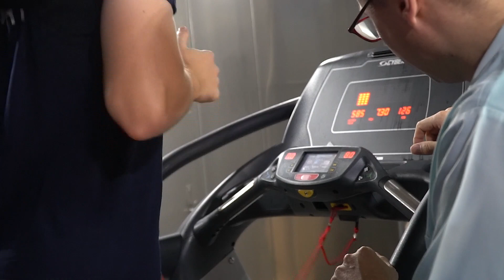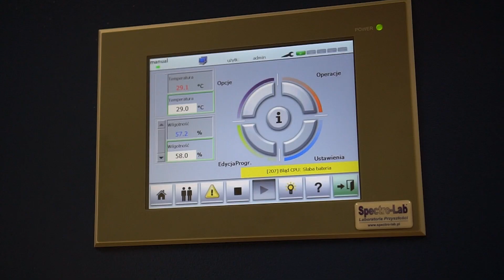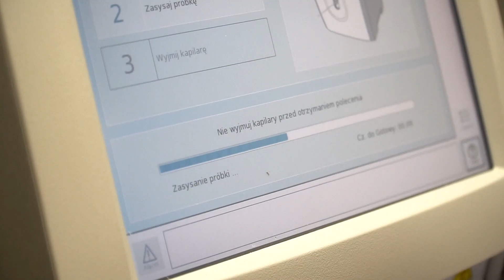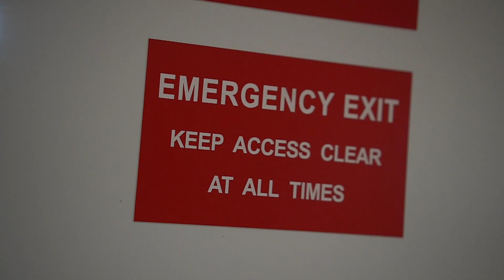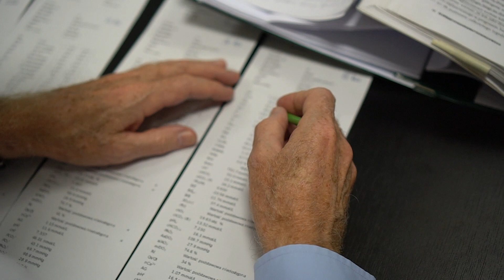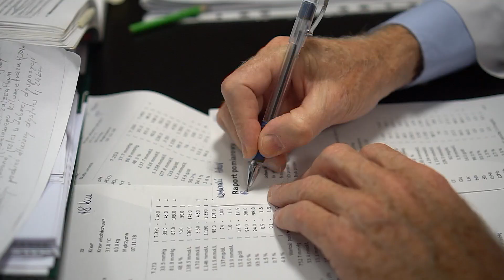Badania AWF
Filia w Białej Podlaskiej AWF w Warszawie  wspólnie z Akademią Wychowania Fizycznego we Wrocławiu realizują projekty finansowane z Narodowego Centrum Nauki:

pn. „Wpływ warunków klimatycznych przewidywanych na Mistrzostwach Świata w Katarze na powtarzane wysiłki maksymalne u piłkarzy nożnych”,

którego celem jest zbadanie zależności pomiędzy zdolnościami do powtarzania wysiłków maksymalnych piłkarzy nożnych, a symulowanymi w komorze klimatycznej warunkami przewidywanymi na Mistrzostwach Świata w Katarze w 2022 roku.

pn. "Wpływ warunków klimatycznych przewidywanych na Mistrzostwach Świata w Katarze na zmiany fizjologiczni-biochemiczne i psychomotoryczne w czasie progresywnego wysiłku piłkarzy nożnych",

którego celem jest zbadanie zależności pomiędzy parametrami fizjologiczni-biochemicznymi i psychomotorycznymi podczas wysiłku o narastającej intensywności a symulowanymi w komorze klimatycznej warunkami przewidywanymi na Mistrzostwach Świata
w Piłce Nożnej w Katarze w 2022 roku.